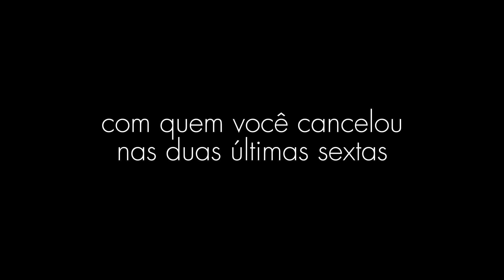Vida Social - Trailer zueira oficial - Netflix [HD]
A série que os fãs de The Walking Dead estavam curtindo esses dias até o lançamento da 5ª temporada hoje.

Uma zueira original Netflix.